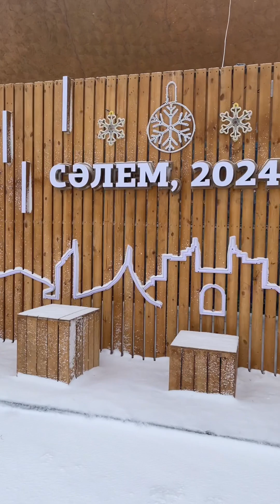Жаңа Жыл қарсаңында | Астананың саябағы 👍❄️❄️❄️| Боран 🌬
Бүгін баламмен саябаққа бардық. Орталық саябақты керемет безендіріп қойыпты. Үлкен шырша қойыпты. Шыршаны безендірген. Сырғанақ жасапты. Біз саябақта серуендеп жүргенде боран басталып кетті. Бірақ жылы боран. Астанада биылғы алғашқы боран. Баламыз екеуміз бәрііді келе жатқан Жаңв Жылмен құттықтаймыз. Сіздерге және отбасыларыңызға бар жақсылықты тілейміз. Әрқашан аман болып, қуанышты күндерде шаттанып жүрейік!💐💐💐

Сегодня с ребёнком ходили в парк в городе Астане. Центральный парк Астаны очень красиво оформили к Новому Году. Поставили большую елку, красиво ее нарядили. Также сделали много красивых мест на тему Нового года, где можно сделать интересные фото, где можно фотографироваться на память. Есть длинный каток для коньков. Когда мы гуляли в парке начался буран. Но такой тёплый буран. Кажется, в Астане в этом году это первый буран. В общем, так классно погуляли в красивом месте Астаны. Накануне Праздника. Накануне Нового Года. В ожидании Волшебства и Чуда! Новый 2024 год принёсет нам много радости, наши мечты исполнятся! Будем живы и здоровы!🙏 Мой ребёнок, мой любимый сын всегда будет здоровым и счастливым, Аминь!🤲

Мы с нашим ребёнком поздравляем всех Вас с наступающим Новым Годом. Желаем Вам радости, веселья и достатка. Будьте всегда здоровы и живите в только в радостных днях!